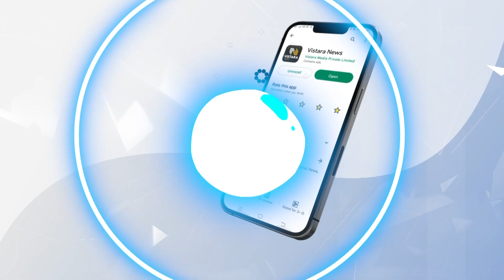R.D. ಪಾಟೀಲ್ ಟೀಂ ಕಾಂಗ್ರೆಸ್‌ ಕೈ ಗೊಂಬೆಯಂತೆ ಕೆಲಸ | B Y Vijayendra About R D Patil | Vistara News